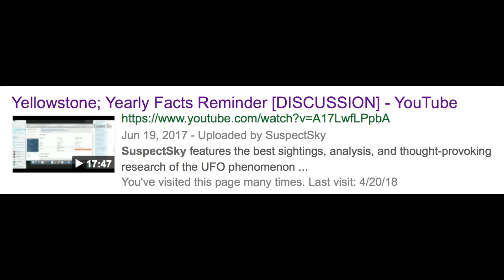Yellowstone Pressure Release | Long-Term View